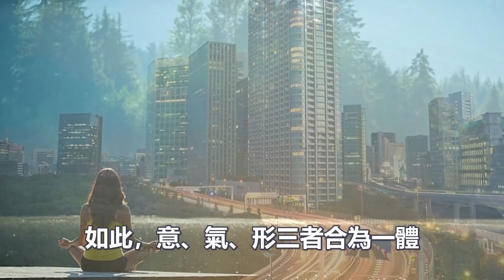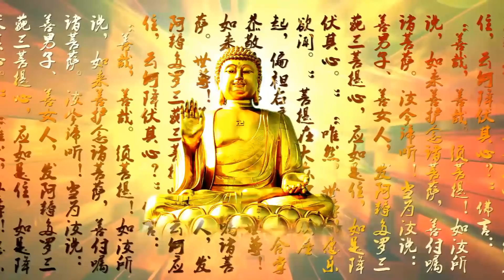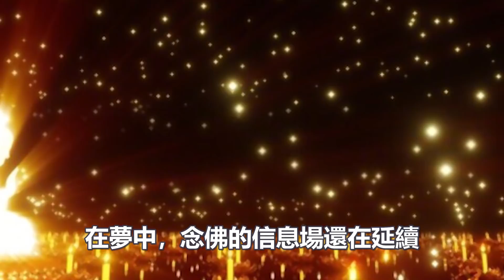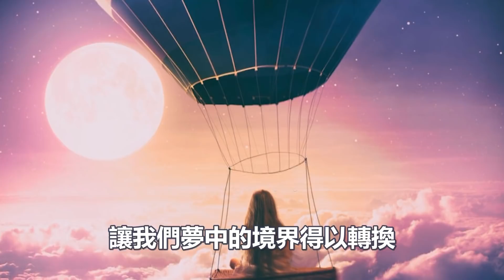兩個在睡眠中修煉的絕妙法門，還能在夢中與“神力”相溝通！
2: 多看幾遍就明白了！大道如此簡單，簡單到大多數人無法接受！你達到了嗎？
9：神秘的“閉黑關”修行：密宗最頂級的冥想方式。請不要輕易嘗試，後果很嚴重！